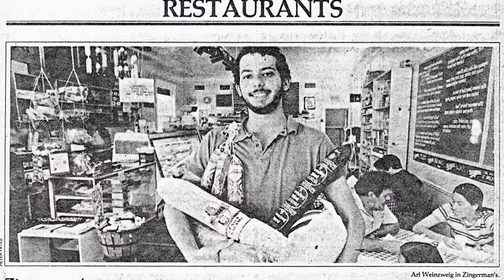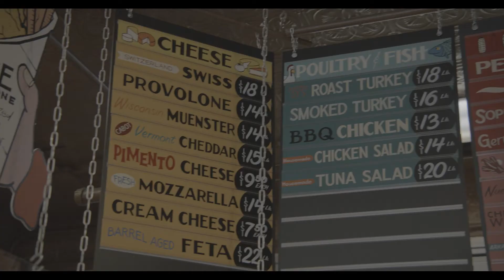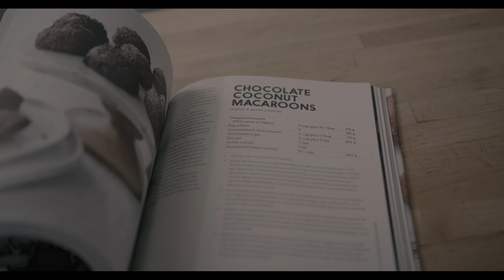An Introduction to Zingerman’s Delicatessen & Bakehouse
Amy Krause, a friend of Zingerman’s, made us this lovely short video. Get a brief introduction to these two businesses from Zingerman's Co-Founder Ari Weinzweig and Bakehouse Managing Partner Amy Emberling.